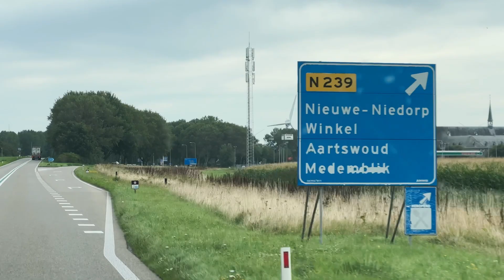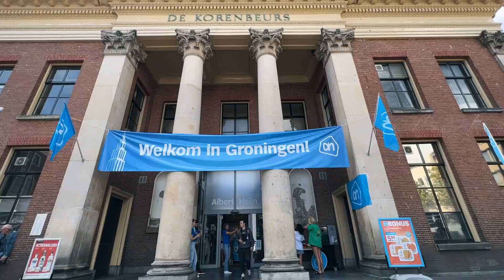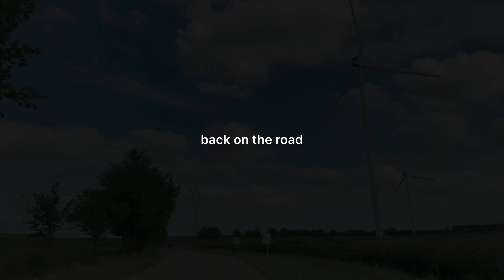GRONINGEN Netherlands | Van Life in Europe Episode 2 | How we travel Europe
Welcome back to another episode of Michaventures.
Our next stop on our  Van Life is Groningen Netherlands.

Groningen is a city in the northern Netherlands. Its central Grote Markt square is home to the centuries-old Martinitoren clock tower. The adjoining Martinikerk is a large Gothic church with frescoes and a baroque organ. Set on a canal, the futuristic Groninger Museum showcases modern and contemporary art, plus ceramics. The Northern Maritime Museum traces the history of shipbuilding and shipping in the region.

Camper Van Life | Places to see in Europe | TRavel guide Groningen Netherlands|  Netherlands  Travel Vlog | Couple travel Vlog | Tips where to go in Groningen European Summer |  German Filipina Couple | Groningen Forum | Groningen Museum | Old Town | Martini Tower | Architecture in Groningen | Best City to study in Netherlands | University City